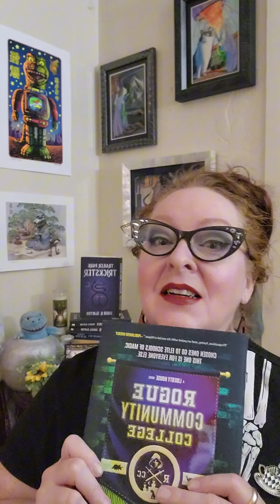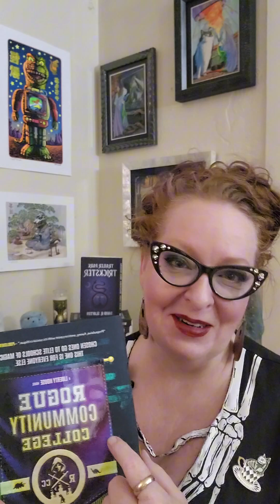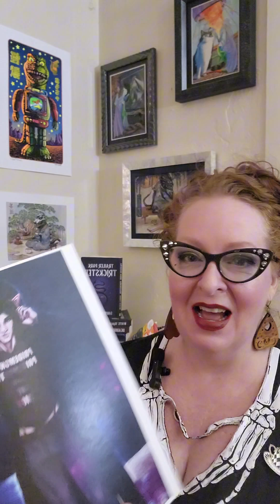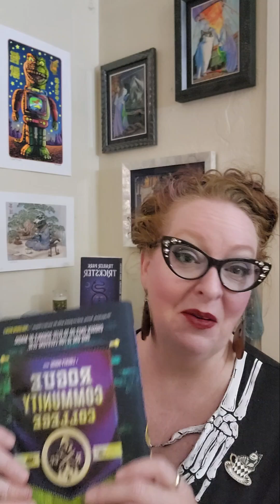Rogue Community College Treat Box from David R. Slayton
I'm ready for my first day at "Rogue Community College!" Author David R. Slayton sent me this lovely box of treats in honour of his new book, and I am giddy with my excitement to explore more of the wonderful world he introduced in his Adam Binder series.

The book debuts on October 15th and is available for pre-order from Blackstone Publishing and wherever books are sold